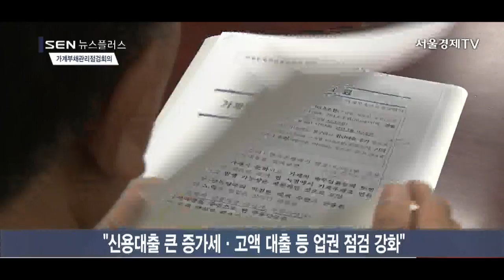[서울경제TV]최종구 “신용·전세·개인사업자 대출에 핀셋 대응”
“신용대출 큰 증가세·고액 대출 등 업권 점검 강화”
“전세자금반환보증 홍보 강화, 가입 적극 유도”
“연내 제2금융권 개인사업자대출 가이드라인 도입”
“금감원·은행연합회 등과 함께 업권별 DSR 도입”

최종구 금융위원장이 오늘 열린 가계부채관리점검회의에서 “신용대출과 전세자금대출, 개인사업자 대출에 대한 핀셋 대응을 강화해 나가겠다”고 밝혔습니다.
최 위원장은 “신용대출 증가세가 큰 업권에 대한 점검을 강화하고 고액신용대출 등이 포착되는 금융회사는 현장점검을 하겠다”고 말했습니다.
전세자금대출에 대해서는 “전세자금반환보증에 대한 홍보를 강화하고, 가입을 적극적으로 유도하겠다”고 설명했습니다.
개인사업자 대출에 대해서는 “올해 안에 제2금융권에 개인사업자 대출 가이드라인을 도입하고, 자금의 용도 외 사용 등에 대한 사후점검을 강화해 대출회수 조치 등을 하겠다”고 강조했습니다.
이어 “금감원, 은행연합회 등과 함께 업권별 총체적상환능력비율(DSR) 도입도 차질 없이 준비하겠다”고 덧붙였습니다. /양한나